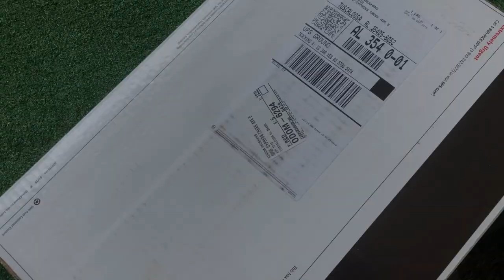FULL CUSTOM | ' COOKIE MONSTER ' NIKE AIR FORCE 1'S ( BABY SHOES)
Hey There,

For more content just like this hit that red subscriber button above and turn on your post notifications ! Let me know if the comments below what video you want to see next.

                                            FIND WHAT I USED